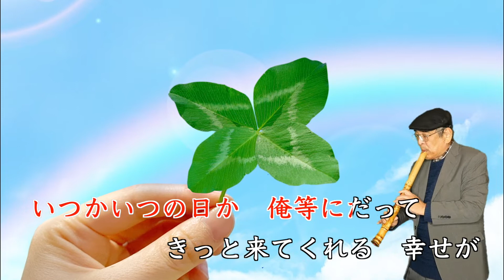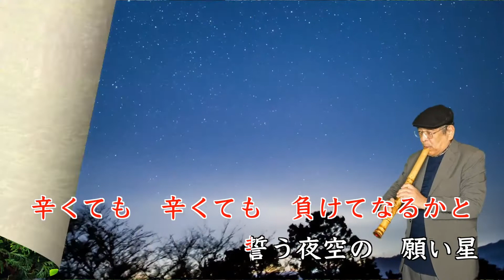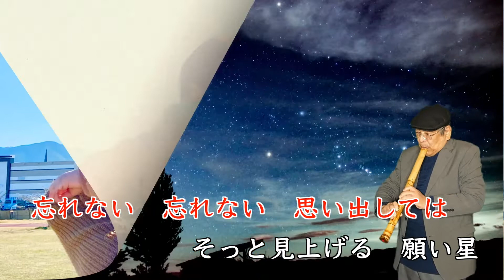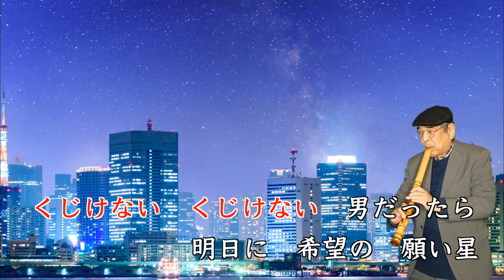『願い星』尺八演奏：佐々木透（歌謡尺八教室）／歌手：大江裕／作詞・作曲：原譲二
願い星を尺八（１尺８寸管）で演奏してみました
歌手：大江裕
作詞・作曲：原譲二
発売：２０２２年２月２３日
歌詞の読み
俺等（おいら）父親（おやじ）意気地（いくじ）
明日（あす）希望（のぞみ）